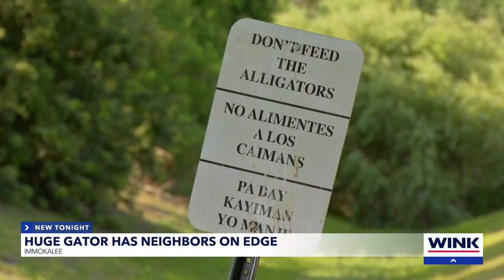Caught on video: Huge gator crosses Immokalee neighborhood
Fridays in Florida are for gators.